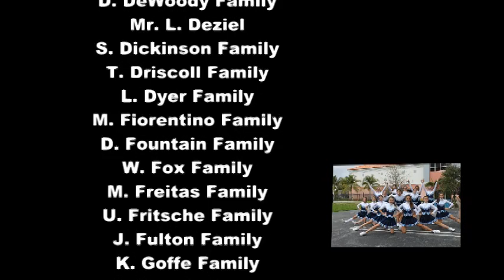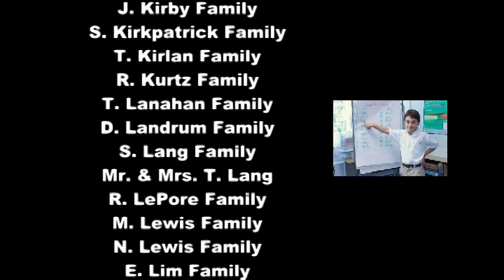Hop on the feel-good express 2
University and foundation studies have proven that people who give are 43% more likely to be happy.
Rosarian is full of happy people!
Thank you for your gifts to the Annual Fund!